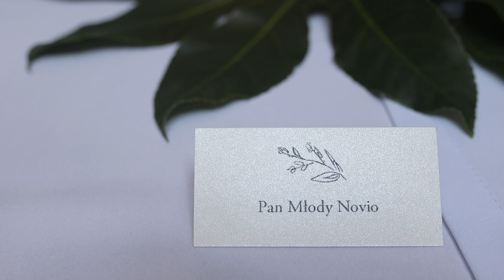Ola & Iker film ślubny